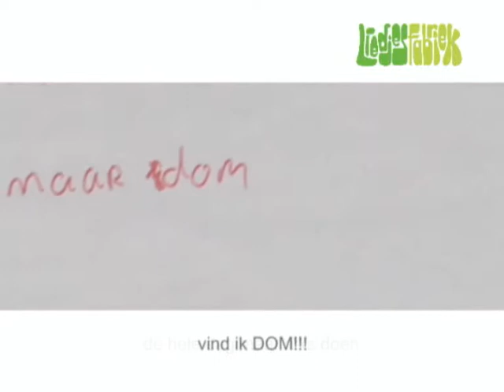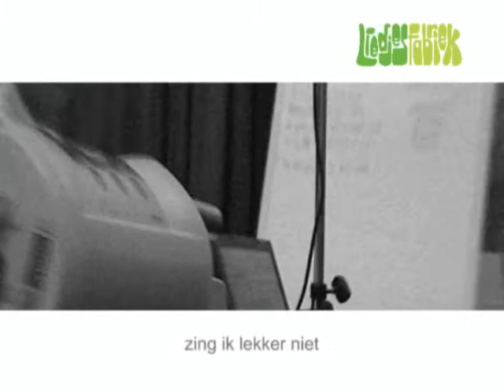De Dingen Die Ik Leuk Vind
Dit lied is i.s.m. de Liedjesfabriek gemaakt door Rik en Sophie